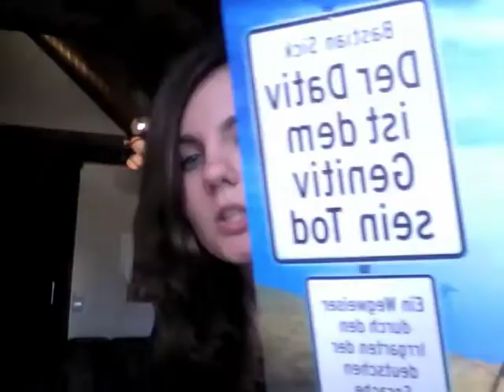Frankfurt and more pirates